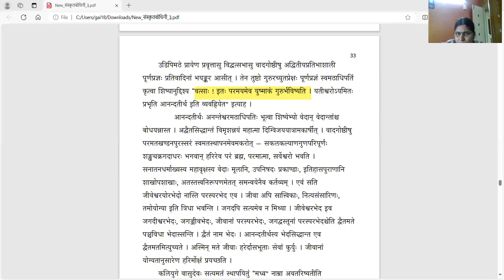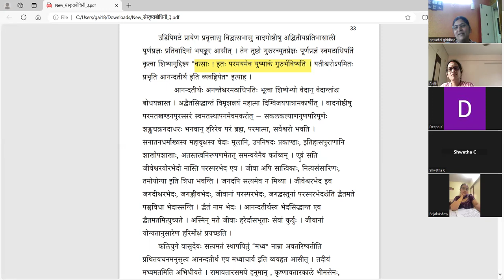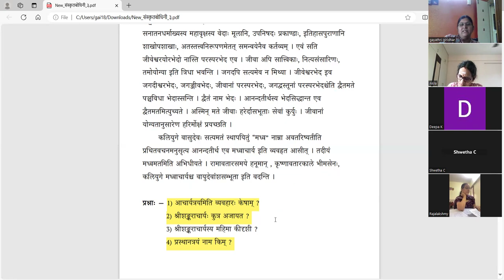संस्कृतबोधिनी - ३ - आचार्यत्रयम् - Samskrta bodhini 3 - Lesson 6 - Part 6